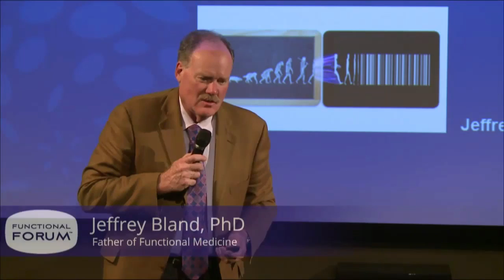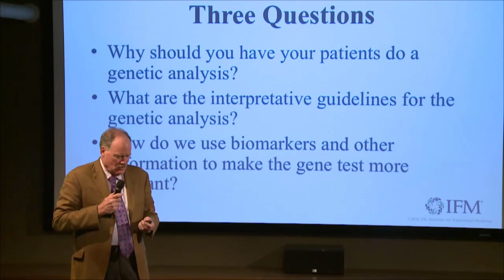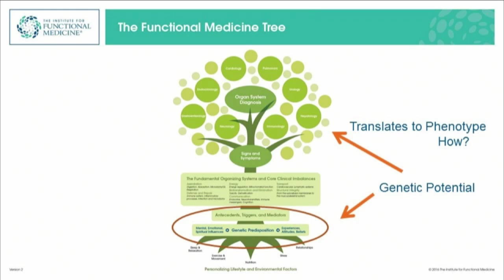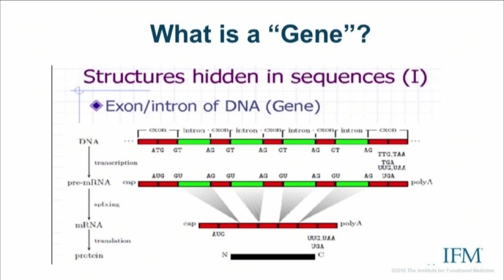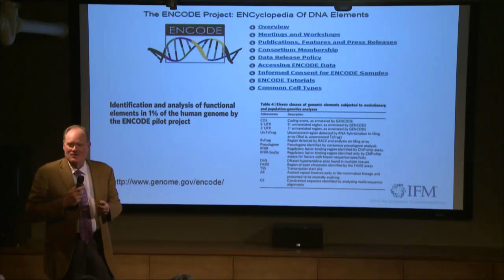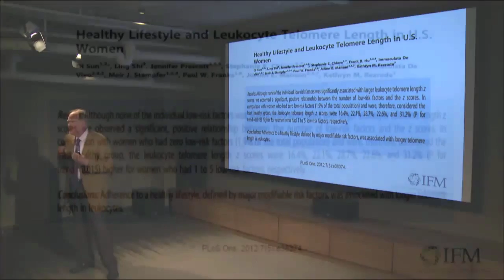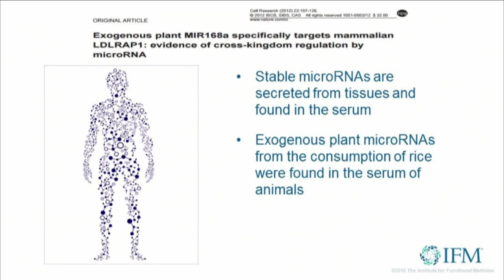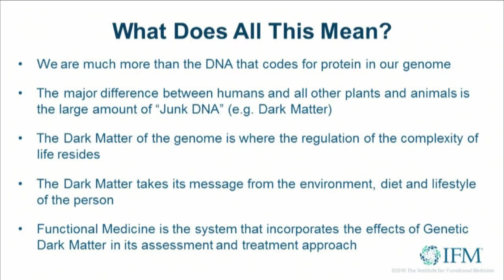Genetic Dark Matter: Decoding The Force Within [Functional Forum]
Evolution of Medicine Presents: Jeffry Bland PhD

Jeffry Bland PhD presents: Genetic Dark Matter: Decoding the Force Within during the March 2016 Functional Forum.

JEFFREY S. BLAND, PhD, FACN, CNS, is an internationally recognized leader in the nutritional medicine field. He co-founded of the Institute for Functional Medicine in 1991 and is known to many as the “father of functional medicine.”

5 STEPS TO BECOME A LEADER IN YOUR LOCAL HEALTH COMMUNITY
Our team created a special free video just for you. It’s called "The 5 Steps To Become A Leader In Your Local Health Community" and reveals how to grow your influence, impact more people, while building a stronger practice and increase referrals. All you have to do is